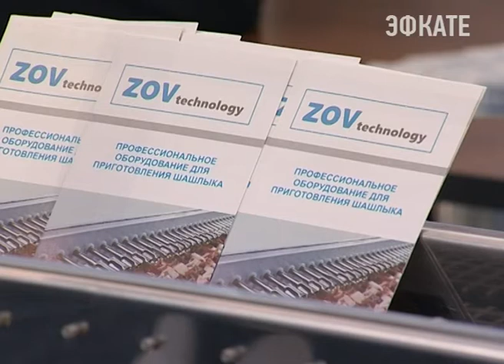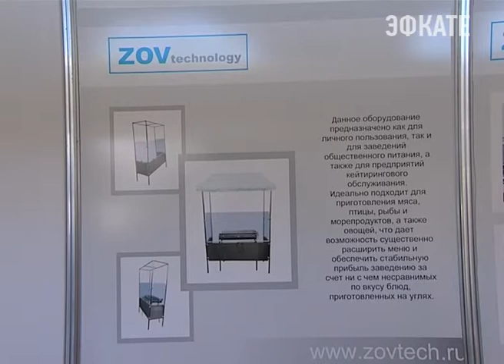В Сочи можно приобрести уникальные электромангалы. Новости Сочи Эфкате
В экспозиции гостинично-ресторанного Форума представлено и профессиональное оборудование для приготовления шашлыка. Одинарные, двойные и настольные электромангалы предлагает липецкая компания ZOVtechnology.
Сочи. Новости.
Телеканал Эфкате.